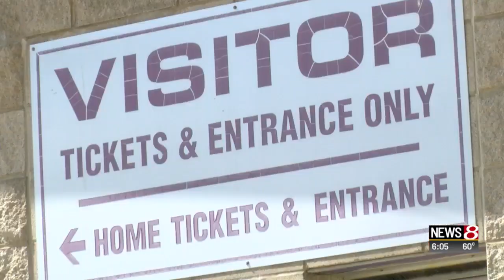Fight at Ben Davis HS football game prompts new security enforcement